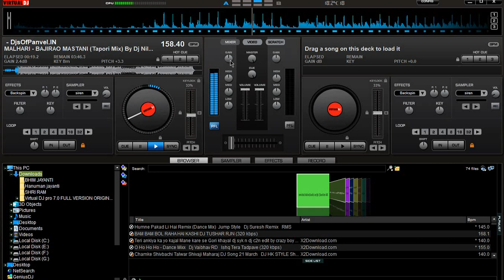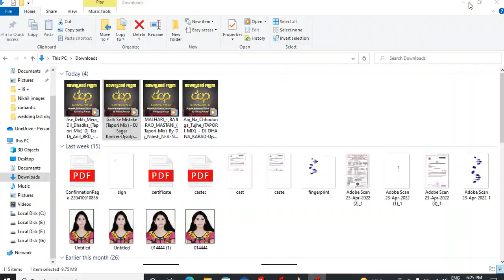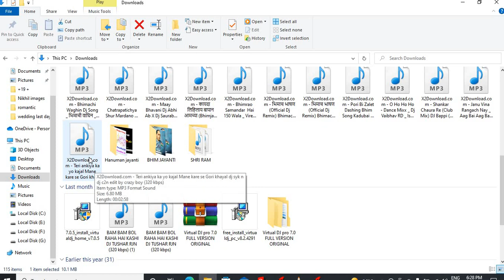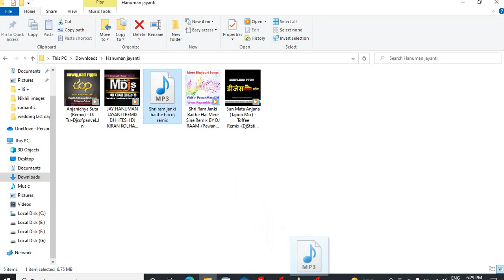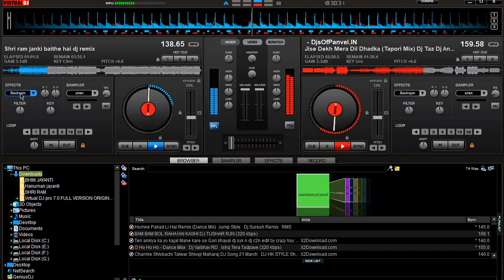🔥🎧 Full tapori bollywood dj song mixing 🔥 || reception dance dj song mixing 🔥🔥 || DJ Aniket 🎧